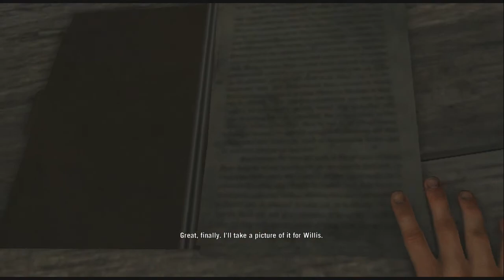Far Cry 3 Walkthrough Gameplay Part 10 [HD]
Far Cry 3 is an open world action-adventure first-person shooter video game developed by Ubisoft Montreal and published by Ubisoft for Microsoft Windows, Xbox 360, and PlayStation 3. Far Cry 3 is set on a tropical island between the Indian and Pacific Oceans.[7] After a vacation goes awry, protagonist Jason Brody must save his friends, who have been kidnapped by pirates and escape from the island and its unhinged inhabitants.